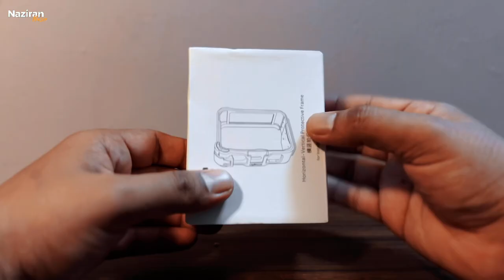Unboxing Insta360 Ace Pro Horizontal vertical protective frame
Boleh dapatkan disini